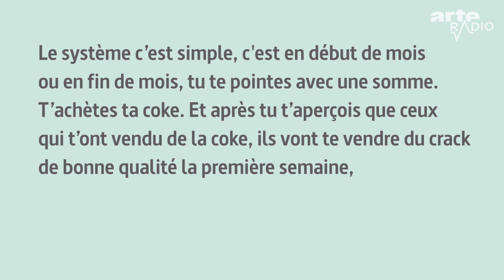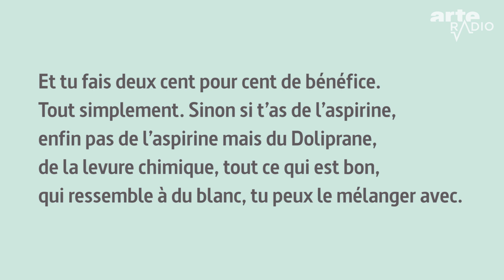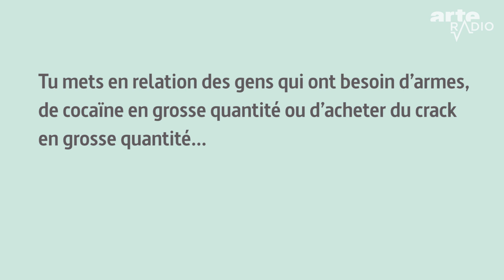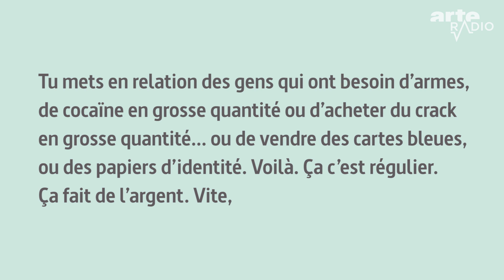La recette | Crackopolis - ARTE Radio Podcast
Crackopolis (4/15) : La recette
Comment Charles cuisine ses galettes à partir de la cocaïne.

Charles, 30 ans, est fumeur de crack. Il est aussi voleur, entremetteur et observateur lucide de sa vie dans les marges. 15 ballades dans une ville parallèle, sombre, violente, parfois terriblement drôle, toute proche et pourtant inconnue.

Une série documentaire de Jeanne Robet
Musique originale (vibraphone) : David Neerman
Musique additionnelle et réalisation : Samuel Hirsch
Photo : Matthieu Seel
Montage vidéo et animation : Timothée Da Silva